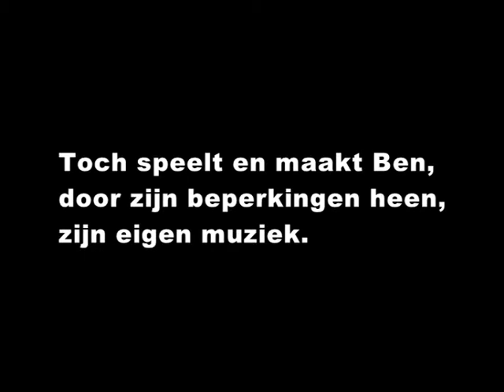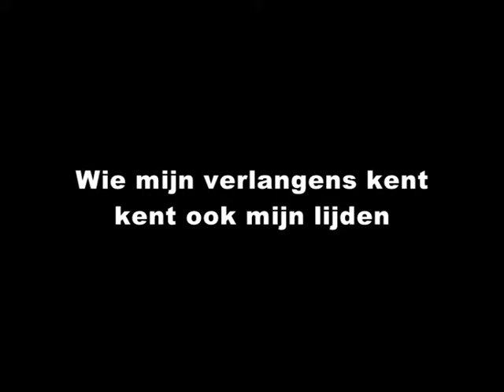no comment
film...muziekfragmenten met Liza Ferschtman, Martin Simek